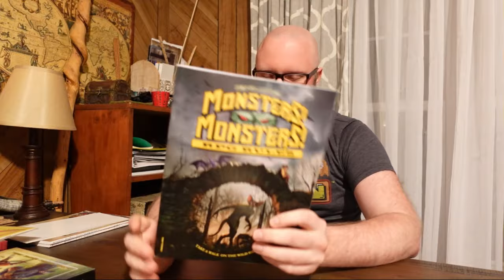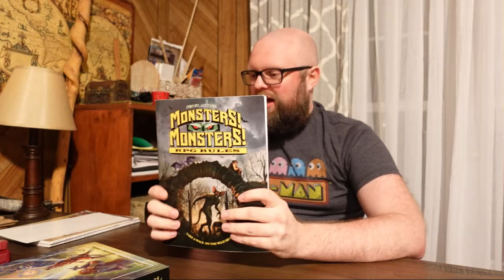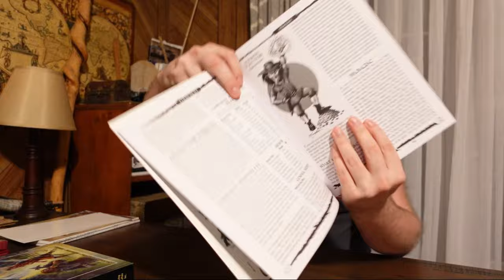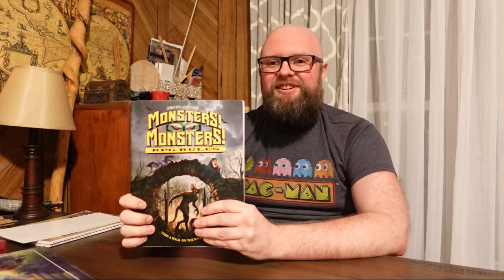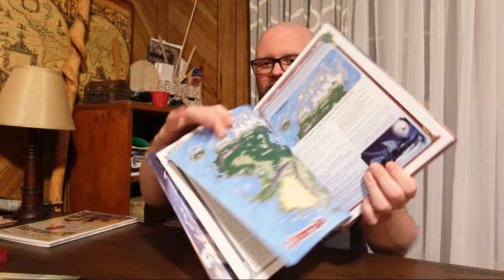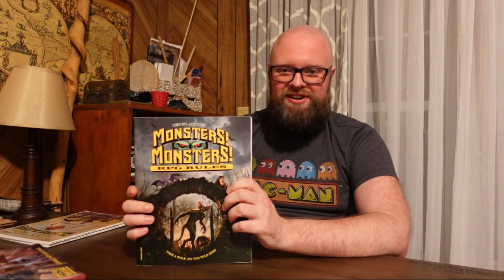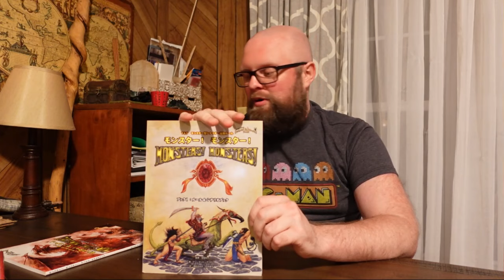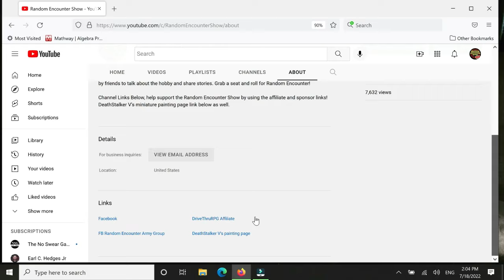Monsters! Monsters!, What Else You Need?!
Deathstalker V talks about Monsters! Monsters! and Zimrala.